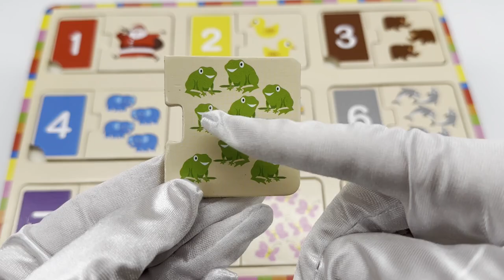🎨🔢 Fun with Numbers! Learn 1-9 with Colors and Shapes! 🌟🧩 | Wooden Puzzle Adventure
Join us for a colorful and exciting number adventure! In this video, we explore a vibrant wooden number puzzle that helps kids learn numbers 1 through 9. Each number is paired with fun shapes and bright colors, making learning both engaging and educational. Watch as we discover the magic of numbers, shapes, and colors while having a blast with this interactive puzzle. Perfect for little learners and early childhood education! 🌈🧩📚